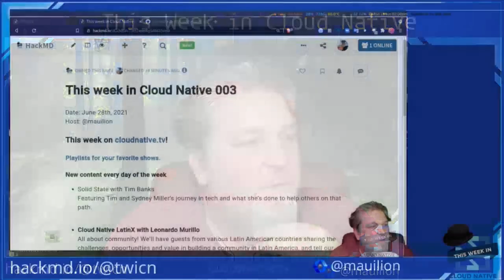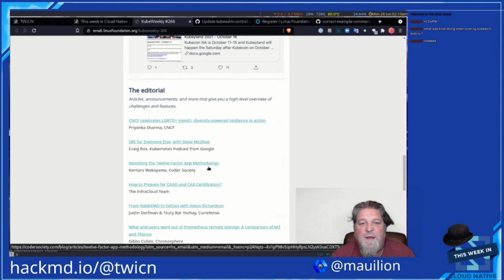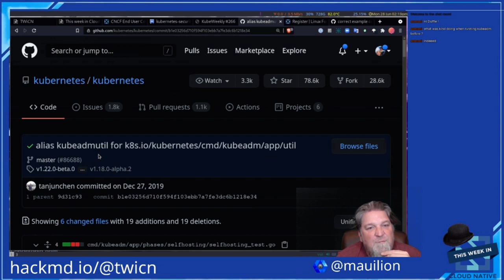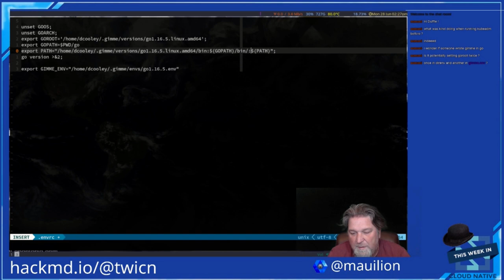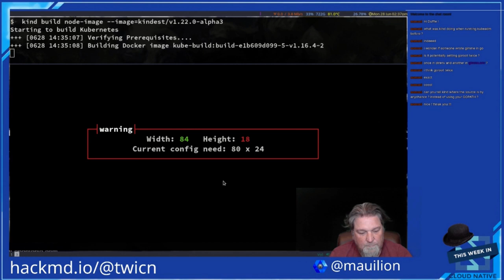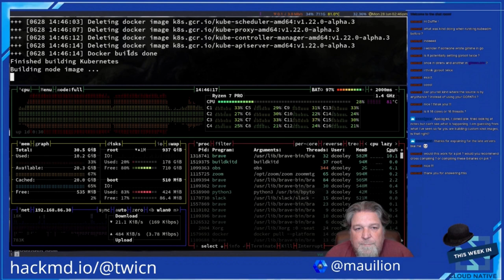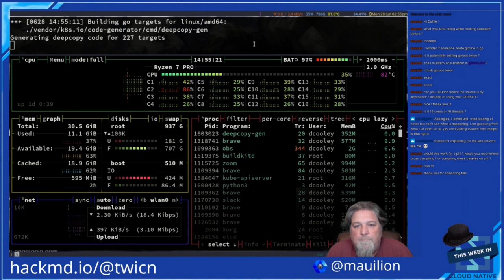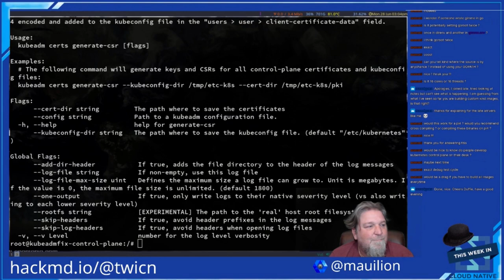This Week in Cloud Native